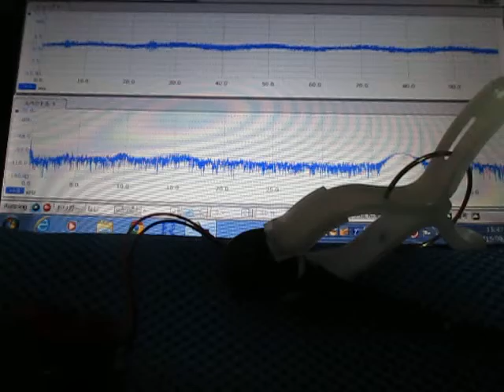超音波実験 Ultrasonic experiment ‹超音波システム研究所 ultrasonic-labo›